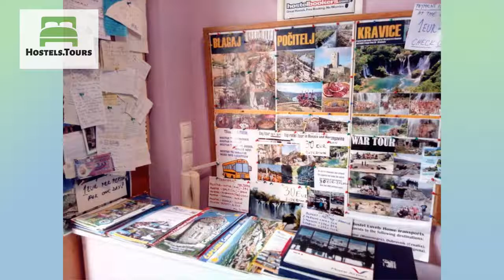Hostel Lovely Home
Check availability, price, reviews and discount on Hostel Lovely Home can be found

Hostel Lovely Home is a family run Hostel with friendly atmosphere.We are centrally located betwen bus and train station and famous Old Bridge and Old Town.Five minutes from many of the best local restaurants,bars,cafes and shops..On your arrival to our hostel we welcome you with free welcome drink.. (tea,coffe,orange). WE OFFER YOU HERZEGOVINA TOUR ,VISITING TOP PLACES JUST OUTSIDE OF MOSTAR LIKE POCITELJ,BLAGAJ,MOGORJELO,WATERFALLS KRAVICE,MEDJUGORJE. Free parking is available for guest.If you come by bus or train,we can pick you up at the Central Station or any other place in the city..Note:After booking ,please send us an e-mail with information about arrival time and by means of transport(car,bus ,train,or plane) or send us an SMS or MAIL..PLEASE OBSERVE: Our Check in time is between 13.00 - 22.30. We are closed for Check in during the night and very early morning. You are welcome in to the Hostel to leave your bags after 09.00 (If needed earlier you can leave your bags at the bus station for 1Euro/all day)Check out is latest at 10.00.Hostel Lovely Home Policies & Conditions:Note:After booking ,please send us an e-mail with information about arrival time and by means of transport(car,bus ,train,or plane) or send us an SMS or MAIL..PLEASE OBSERVE: Our Check in time is between 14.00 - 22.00. We are closed for Check in during the night and very early morning. You are welcome in to the Hostel to leave your bags after 09.30 (If needed earlier you can leave your bags at the bus station for 1Euro/all day)Check out is latest at 10.00.Hostel Lovely Home Policies & Conditions:Check in from 14:00 to 22:00.Check out from 08:00 to 10:00.Cancellation policy: 24 h before arrival. Payment upon arrival by cash. Taxes not included.General:No curfew.Non smoking.Age restriction(18-45)Free parking outside the facility.Free towels and bed linen.Free maps.Huge and beautiful garden.Reception is Open from 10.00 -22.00